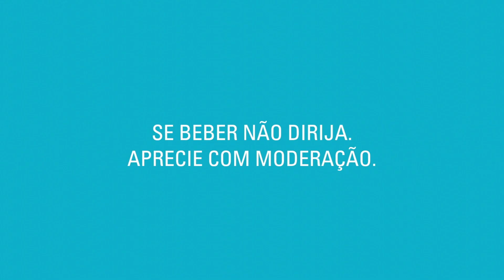Como Fazer o Drink Mojito - Receita Fácil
O Mojito é um drink cubano a base de rum, limão, folhas de hortelã e água com gás. Pra quem queria uma sugestão de drink fácil, aí está. Misture os ingredientes e brinde com um belo mojito caseiro!

Ingredientes fornecidos por: Super Prix Supermercados